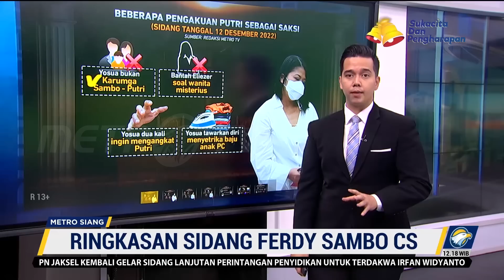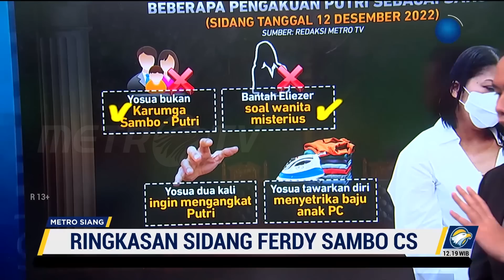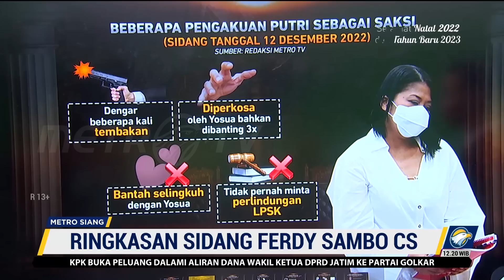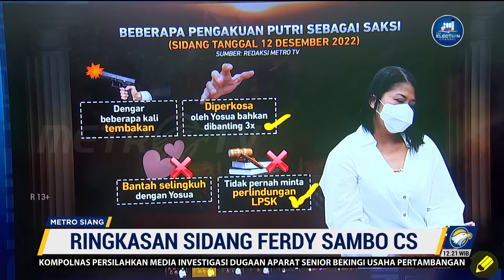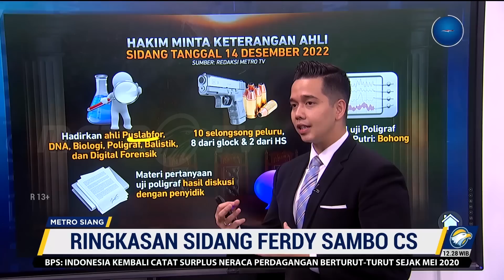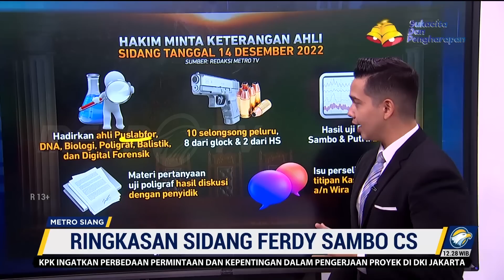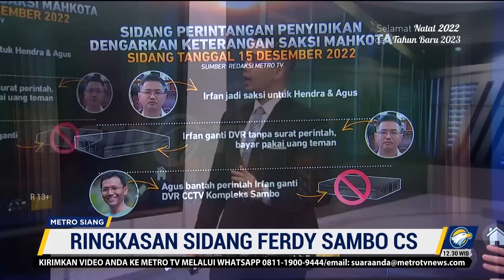Fakta - Fakta Terbaru Persidangan Sambo CS dalam Sepekan terakhir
MetroTV, Persidangan kasus dugaan pembunuhan terhadap Brigadir J dan dugaan perintangan penyidikan dalam sepekan terakhir menguak fakta-fakta baru. Adapun terdakwa dari kasus pembunuhan tersebut yaitu Ferdy Sambo, Putri Candrawathi, Kuat Ma'ruf, Richard Eliezer, dan Ricky Rizal.

Sementara, terdakwa dari kasus obstruction of justice yakni, Ferdy Sambo, Hendra Kurniawan, Agus Nurpatria, Irfan Widyanto, Arif Rachman, Chuck Putranto, dan Baiquni Wibowo.

Berikut fakta-fakta yang telah dirangkum;

1. Sidang 12 Desember 2022, saksi Putri Candrawathi mengaku bahwa Yosua dua kali ingin mengangkat dirinya saat di rumah Magelang. Putri juga membantah bahwa ia memiliki hubungan khusus dengan Yosua, ia juga mengatakan tidak pernah minta perlindungan LPSK.

2. Sidang 13 Desember 2022, Richard Eliezer bersaksi untuk terdakwa Ferdy Sambo dan Putri Candrawathi. Eliezer mengatakan Putri tepis tangan Yosua saat akan mengangkat tubuhnya, Eliezer juga mengaku bahwa dirinya diperintahkan Putri untuk menghilangkan jejak sidik jari Sambo dari barang Yosua.

3. Sidang 14 Desember 2022, Hakim meminta keterangan sejumlah ahli diantaranya, Puslabfor, DNA, Biologi, Poligraf, Balistik, dan Digital Forensik sidang pun digelar secara tertutup dengan tujuan agar keterangan yang diberikan tidak disalah gunakan oleh masyarakat umum yang ingin berbuat kriminal.

4. Sidang 15 Desember 2022, Sidang perintangan penyidikan dengarkan keterangan para saksi mahkota. Salah satu saksi mahkota, Irfan Widyanto mengaku bahwa ia mengganti DVR tanpa surat perintah dan membayar pakai uang teman.